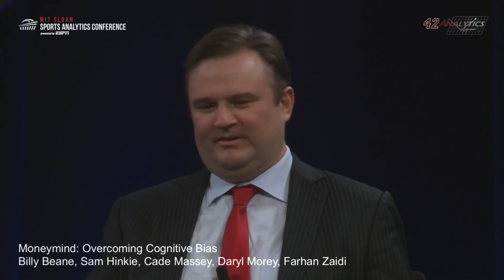SSAC17: Moneymind: Overcoming Cognitive Bias